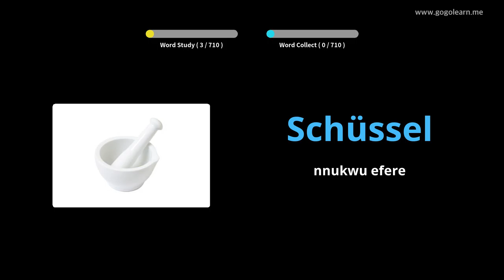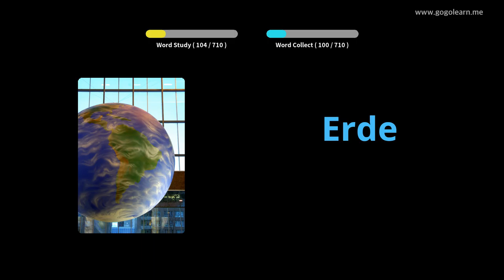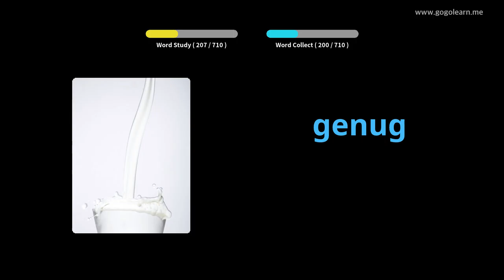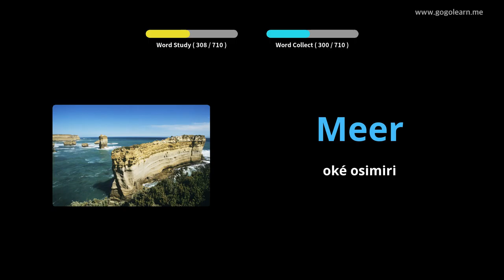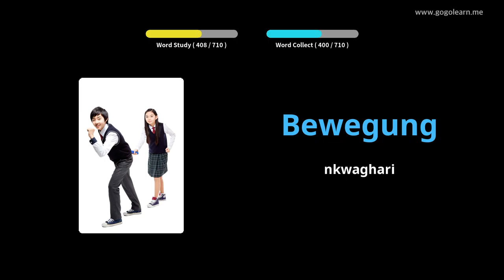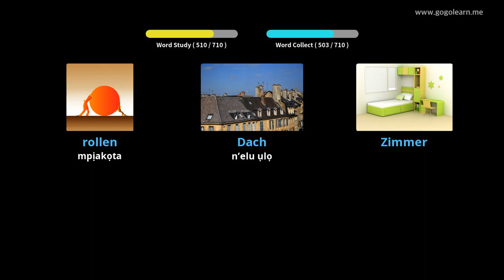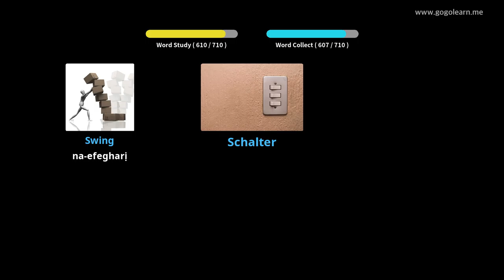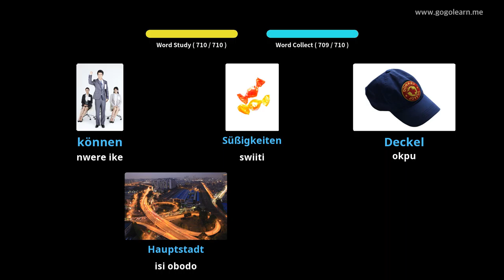German Vocabulary ụmụaka |Golearn